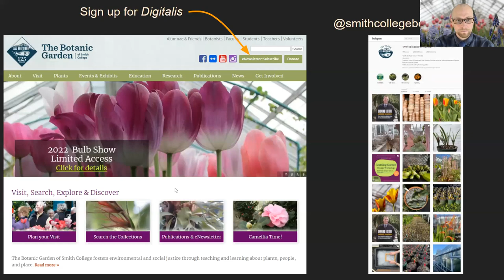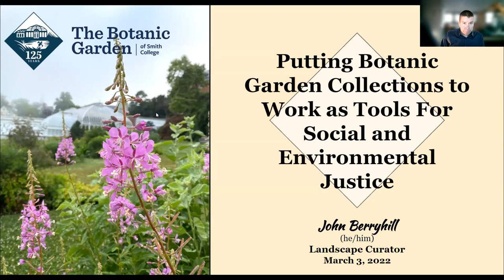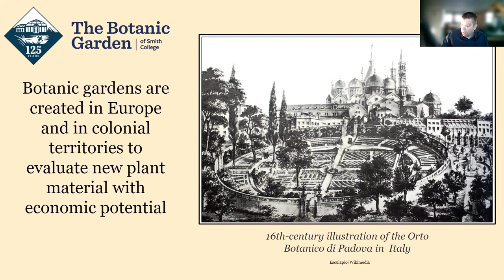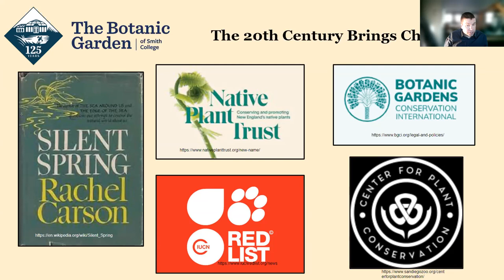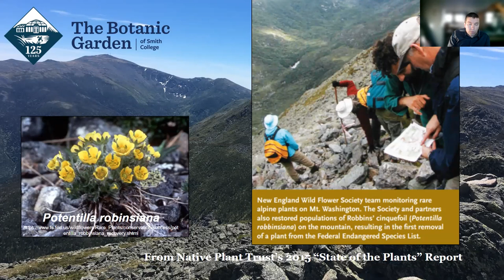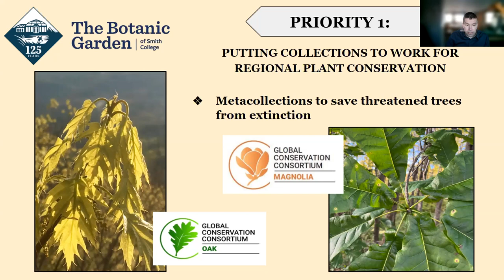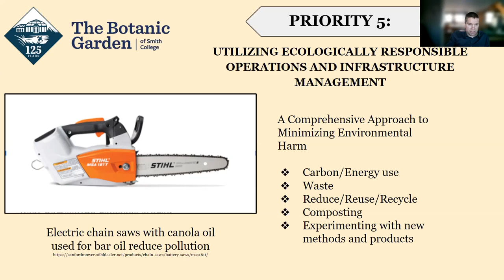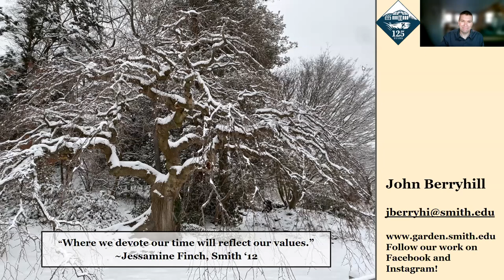Bulb Show Lecture 2022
Putting Botanic Garden Collections to Work as Tools for Social and Environmental Justice
A talk by Botanic Garden  Landscape Curator John Berryhill; an exploration of the complex urgent problems that botanic gardens are uniquely situated to address and how Smith College is working to bring desperately needed new voices to this work.